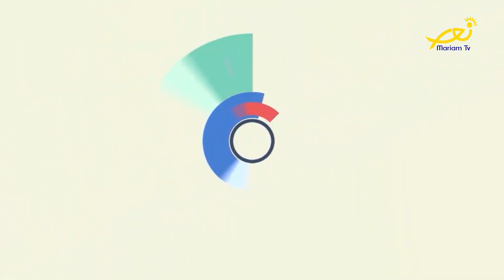Tip 6 - by Marie Habchy - كتابة السّيرة الذّاتيّة